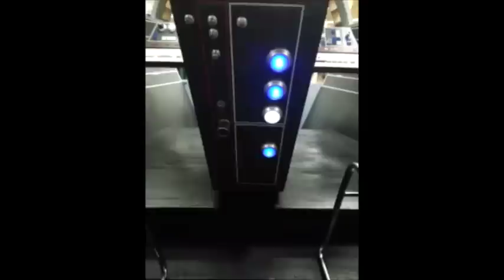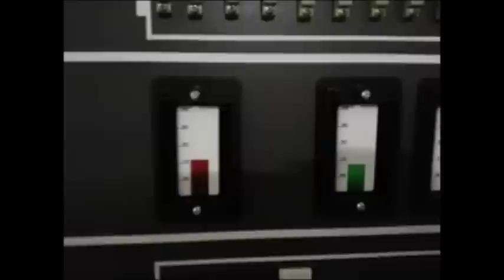Full Scale Falcon Cockpit Interior (Walkaround) Edited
A quick walk around view from our display at the Mythbusters Behind the Myths Tour in Huntsville AL on 12/21/2013 - Video by team member Greg Dietrich